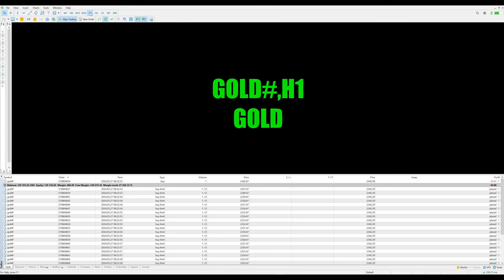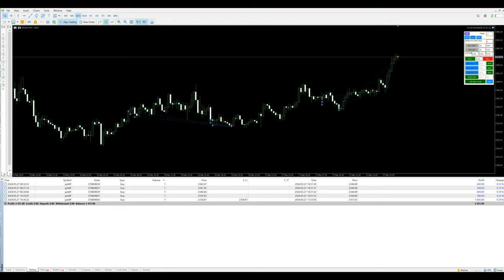Day-8 - $3431 profit booked in xauusd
»  $3431 profit booked for 5 lot in gold.